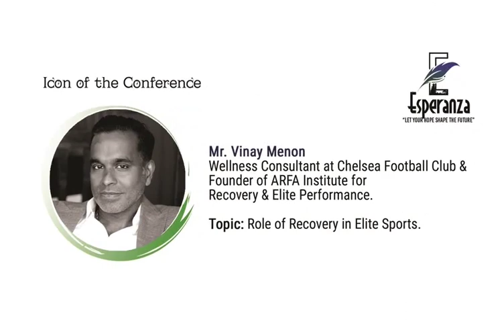ESPERANZA 2K20 Promo Video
International Conference on A GLIMPSE INTO THE FUTURE OF SPORTS AND ALLIED SCIENCE SECTORS

Longford College, Ireland & FA Innovations, United Kingdom

Department of Physical Education, MES College Marampally, Aluva & CHMKM Govt. Arts and Science College, Tanur, Kerala, India